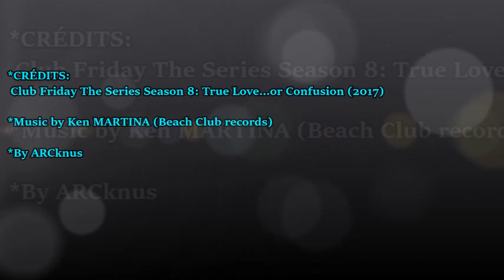Sattaphong PHIANGPHOR ft Rynar GLOW -Deep in Love (Thai Tenderness CFS 8 Mix)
Attractive Thai actor singer Sattaphong Phiangphor (he reminds bit Robert Pattinson in Asian style) playing Todd who falls totally in love with Meng in Club Friday Series 8, all mixed
with the melodic romantic music by Ken MARTINA